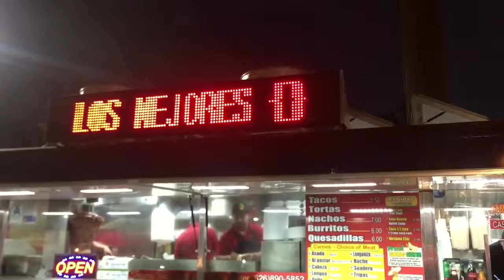October 14, 2016: Still Building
Continuing the build...wish me luck! Oh and a taco truck...

OMG I'm in a band!